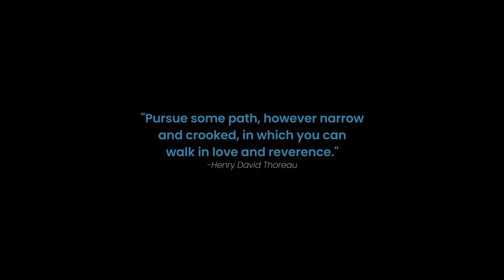Game Changer: A Watershed Moment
Game Changer features Alyssa Nelson’s transition from collegiate athletics to fly fishing and nature education. “It’s like the worst breakup ever,” she explains, noting the difficulty in re-defining her identity and forging a new path.